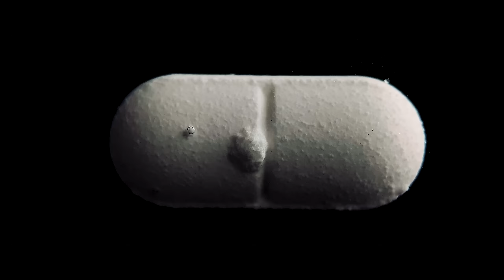Dissolve - Shot on iPhone | SANDMARC Macro Lens - Short Film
A short film produced by Charlie Relph using SANDMARC Macro Lens.